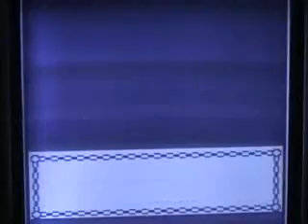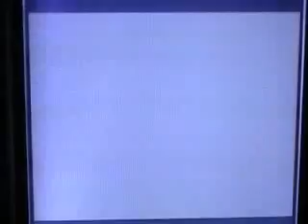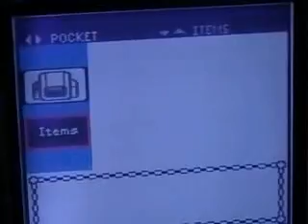Pokemon Crystal Walkthrough Part 1 - New Bark Town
We get our very first Pokemon from Professor Elm. Enjoy